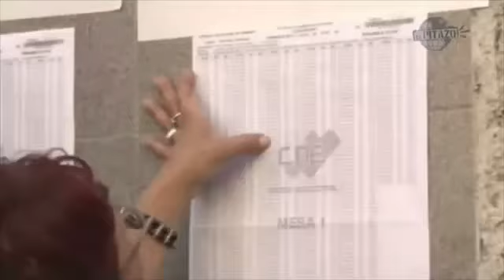Consulta soberana se realizará en Nueva Esparta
Vía Deudelis Oviedo, corresponsal de Analítica.